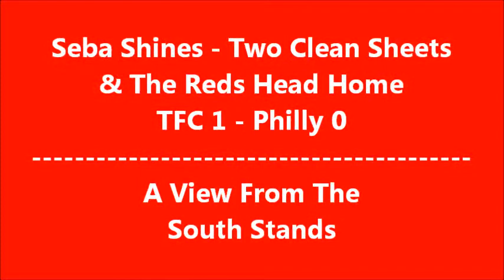Seba Shines & Two Clean Sheets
TFC 1 - Philadelphia 0